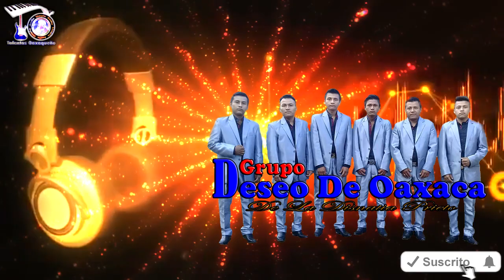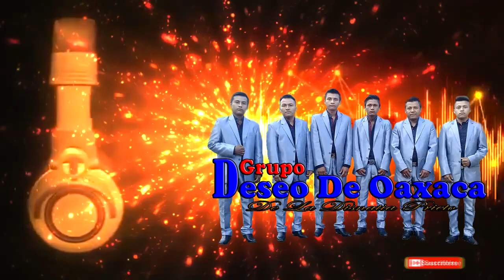Mi Vida Tan Necia - Grupo Deseo De Oaxaca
PuroTalentosOaxaqueño Aquí les comparto un cover mas mas estilo del Grupo Deseo De Oaxaca